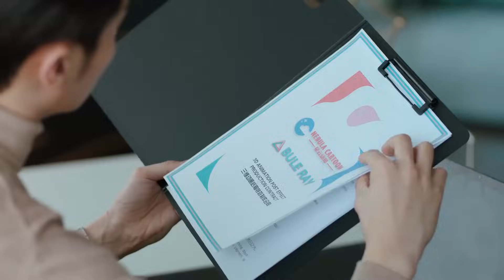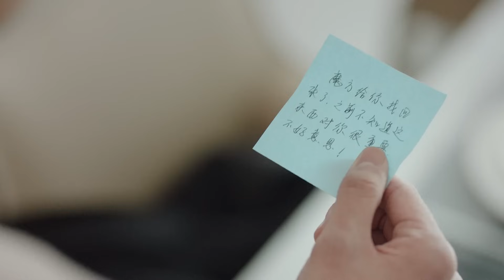妻子在家中受盡委屈，總裁忍無可忍霸氣開撕，帶走妻子讓丈夫悔恨至極！【原来你是这样的顾先生 Hello Mr. Gu】中国电视剧